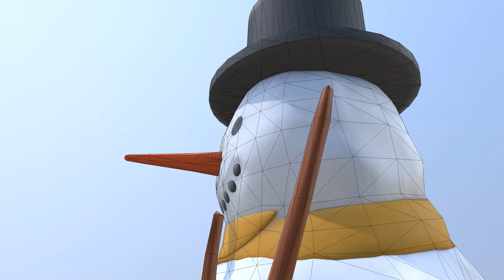Low-Poly Snowman - Perspective 2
A short rendered sequence of my "Snowman / Schneemann Low-Poly Version" 3d-scene on Sketchfab

Rendered as webm format (4K) by using the nice gif-exporter from Sketchfab

Modeled and Textured in Blender-2.79b 2017.